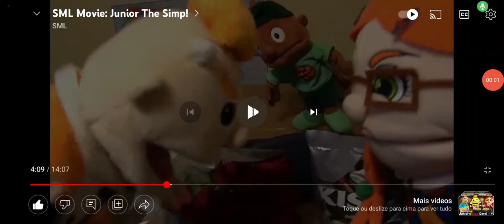David Rudman's Solo Vanity Card Productions! Logo (Version 2)